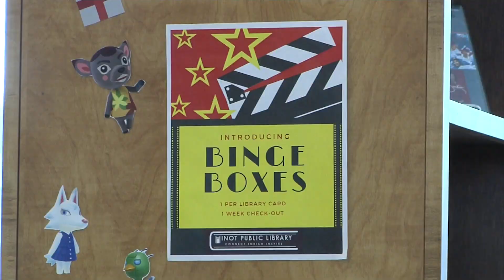MPL prepares for National Library Week